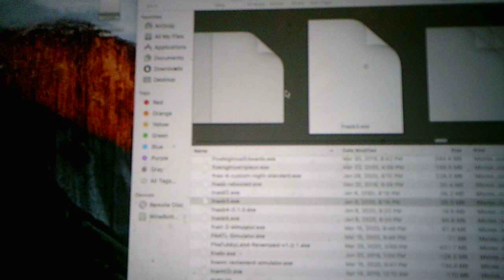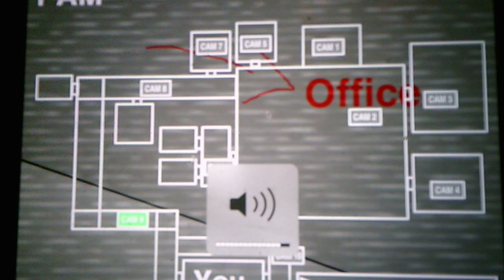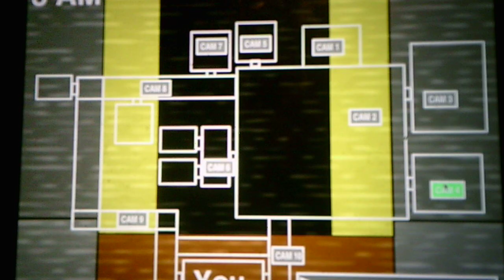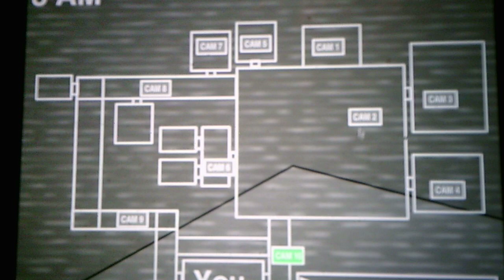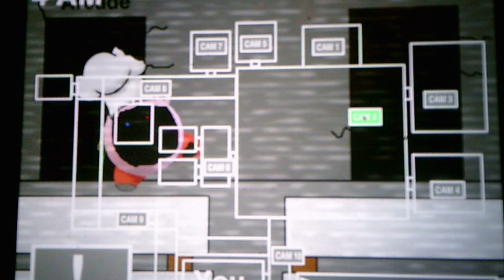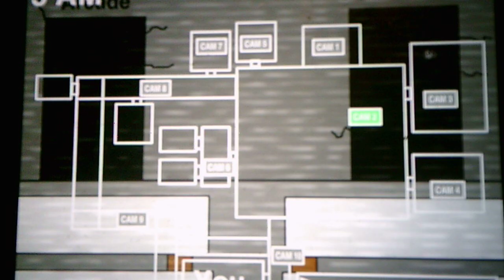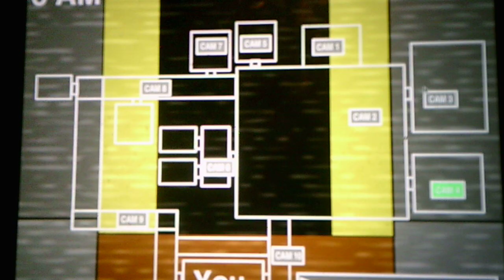Five Nights At Smash Bros 3 Night 4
This night is the start of teaming which is what I hate about FNAF Games and Fan Games